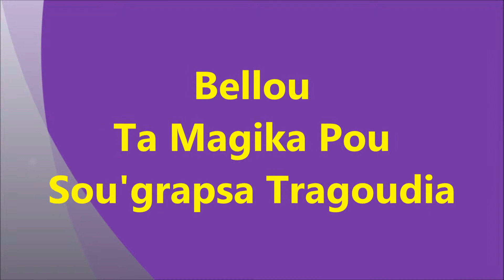Bellou - Ta Magika Pou Sou 'grapsa Tragoudia (Τα μαγικά που σου 'γραψα τραγούδια)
Ta Magika Pou Sou 'grapsa Tragoudia     (Τα μαγικά που σου 'γραψα τραγούδια)

Μουσική: Ηλίας Ανδριόπουλος

Μπουζούκι: Κώστας Παπαδόπουλος

Τα μαγικά που σου `γραψα τραγούδια
 κι εκείνα μου γλυκαίνουν τον καιρό
 θυμίζουν πάντα τη ζωή μας την κακούργα
 χρυσάφι πεταμένο στο νερό

 Πες μου, όμως, ποια τραγούδια
 κόσμους άλλους χτίζουνε
 όταν κάποιοι που πιστεύεις
 τη χαρά γκρεμίζουνε

 Τα μαγικά που μου `γραψες τραγούδια
 για να δοξάσεις αίμα και ζωή
 σαν ναυτικοί πεθαίνουν πάντοτε μονάχοι
 στα ξένα τα λιμάνια ένα πρωί

 κόσμους άλλους χτίζουνε
 τη χαρά γκρεμίζουνε